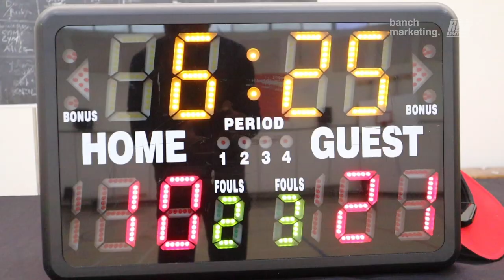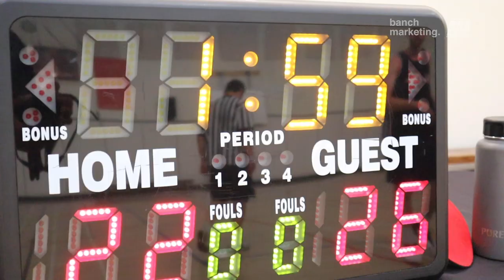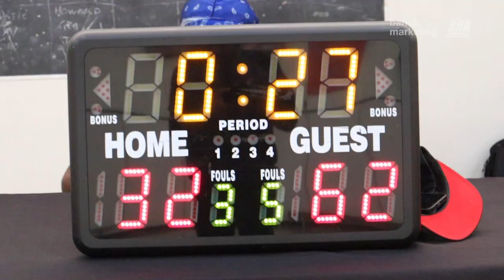2023 Vancouver Spring Competitive League - No Clue and Weekend Warriors - RBL